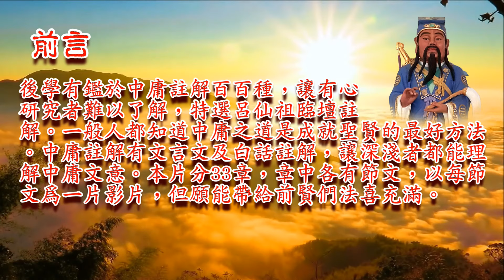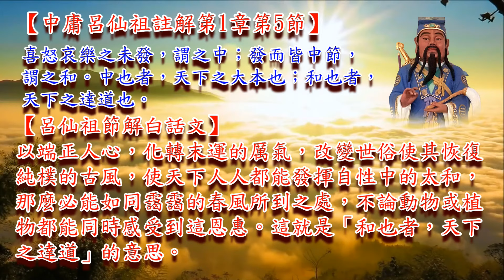中庸呂仙祖註解第1章第5節(05)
中庸呂仙祖註解第1章第5節
喜怒哀樂之未發，謂之中；發而皆中節，謂之和。中也者，天下之大本也；和也者，天下之達道也。

【呂仙祖節解文言文】無極一動。生出太極。太極判分兩儀。兩儀生四相。四相生八卦。八卦變化而生萬事萬物。追本探源。係無中生有焉。喜怒哀樂。即兩儀四相之比也。喜怒哀樂未發之前。曰身中無極。喜怒哀樂既發之後。曰身中太極也。未發之前。

曰大中性也。既發之後。曰變象情也。故修道者。必須克情復性。自性與理無殊。天之所喜者。喜善也。天之所怒者。怒惡也。天之所哀者。哀群生迷性也。天之所樂者。樂群生修道以覺自性。歸根還本源也。我自性之喜怒哀樂。與天相同。

則無不中節矣。所以中者天之理。地之樞。人之主也。自性所發。喜怒哀樂。皆合天地之中理。則內含太和矣。抱此道以啟群性之迷。則我一身。即天下之大本也。試觀末運浩劫。厲氣彌空。皆人人失其中和之道所致焉。我抱生中之太和。

匡正人心。以期化轉末運之厲氣。易風移俗。復轉古風。達性中太和於天下。猶春風靄靄。所到之處。動植活潑。均沾恩沾惠。此所謂和也者。天下之達道也。

【呂仙祖節解白話文】無極一動生出太極，太極再判分陰、陽兩儀；兩儀又生太陽、少陰、少陽、太陰等四相；四相又生乾、兌、離、震、巽、坎、艮、坤等八卦；八卦又一一變化而生萬事萬物。所以探求萬事萬物的本源，實在是由無而生化萬有。

 如果以喜、怒、哀、樂與兩儀、四相比，當喜、怒、哀、樂未發生以前，可以說是合於無極；喜、怒、哀、樂一旦發生，便如同無極一動而生太極。在喜、怒、哀、樂還未發生以前，為大中至正的本性面貌；一旦發生以後，即是變象的情緒。

所以修道的人必須克制情緒，以恢復本性的面貌，那麼就能發現自性原來和至理並沒有兩樣。因而能體會到上天所喜的原因，乃是由於善；上天所怒的原因，乃是由於惡；上天所哀的原因，乃是由於眾生迷失本性；上天所快樂的，

乃是眾生都能修道以覺悟本性，靈性返本還源，與天合而為一。於是我一己喜、怒、哀、樂的原因都與上天相同，那麼就沒有一樣不符合節度了。「中」是天的真理、是地的樞紐、是人的主宰。由自性所發出的喜、怒、哀、樂都能符合天地的中理，

其中都含有太和之氣。抱定這樣的中道來啟發沈迷的群性，那麼我這一身就立定在天下的大本之位了。看看現今白陽末運，之所以會有彌漫天地的厲氣與浩劫，其原因乃是由於人人失去他自己的中和之道所導致。因此，只要我們能抱守身中的太和中道，

以端正人心，化轉末運的厲氣，改變世俗使其恢復純樸的古風，使天下人人都能發揮自性中的太和，那麼必能如同靄靄的春風所到之處，不論動物或植物都能同時感受到這恩惠。這就是「和也者，天下之達道」的意思。